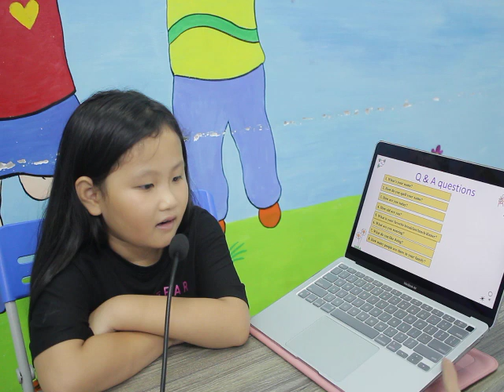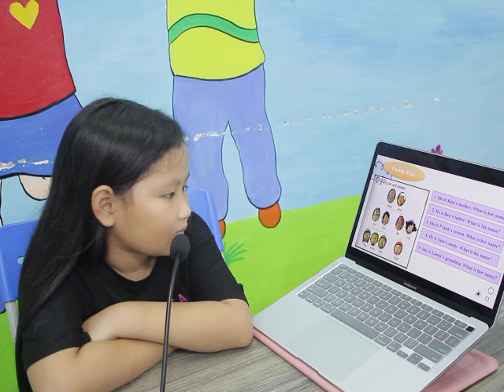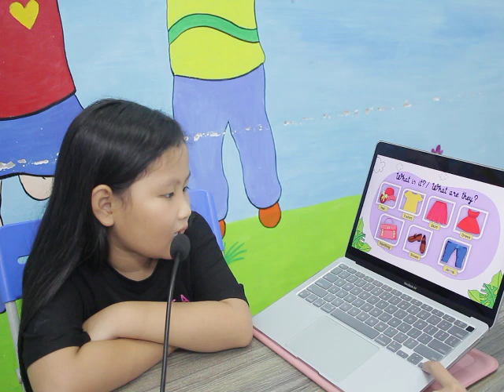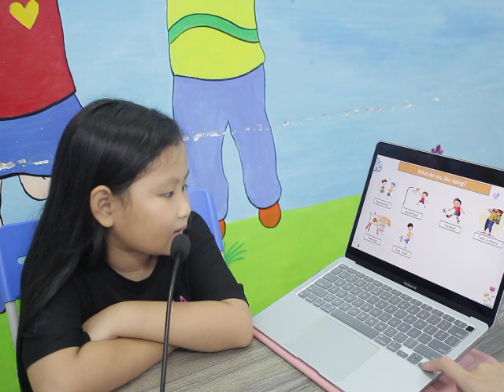Nguyễn Hải Yến lớp Blue 22-24 ( KID'S BOX 2) kiểm tra kết thúc khóa